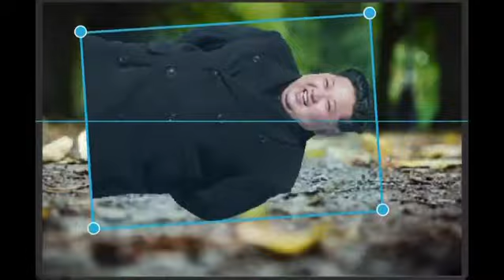Orchestral Mafioso - Overthrow (Music Video)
Depiction of the tragic event of the Emperor of Banana Republic